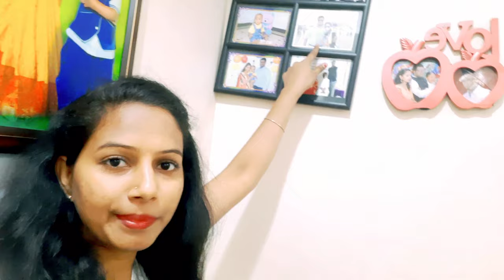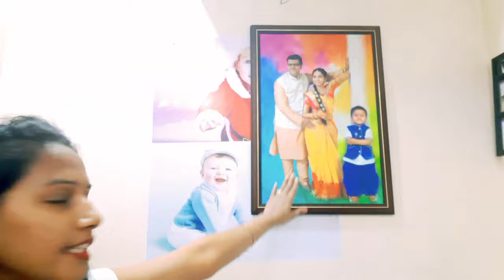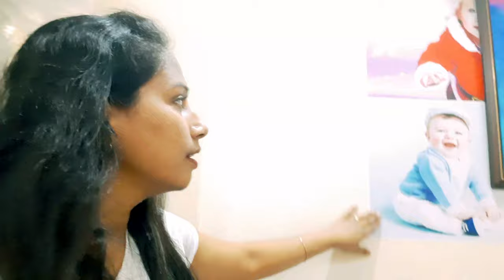room tour / घर का टूर / my room tour in Mumbai 👌/dekho kitna sundar ghar banaya hai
Hello friends This is bharti and welcome to my small world bharti's lifestyle with cooking I'm very happy that you are watching my videos so thanku so much for that